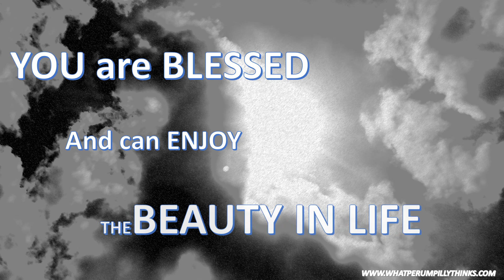QUOTES Positivity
A quote for beauty in LIFE